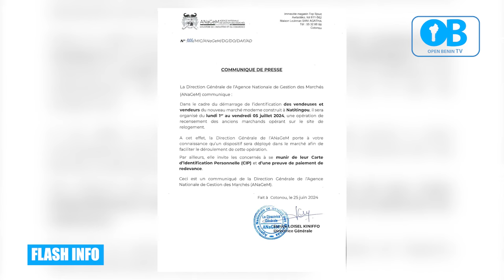OPEN BENIN TV_FLASH INFO DU MERCREDI 26 JUIN 2024